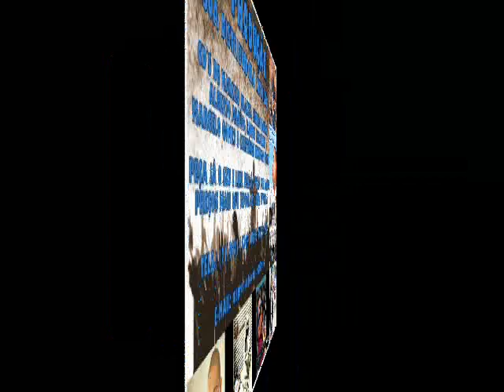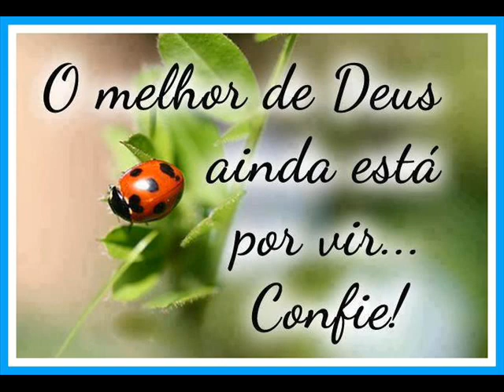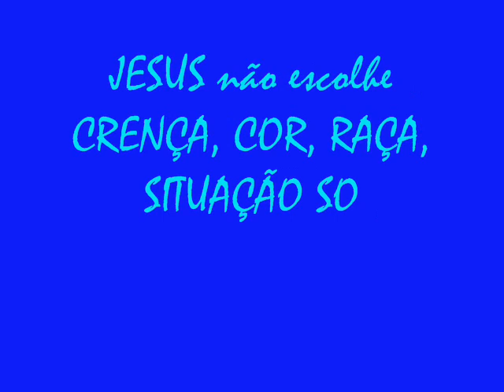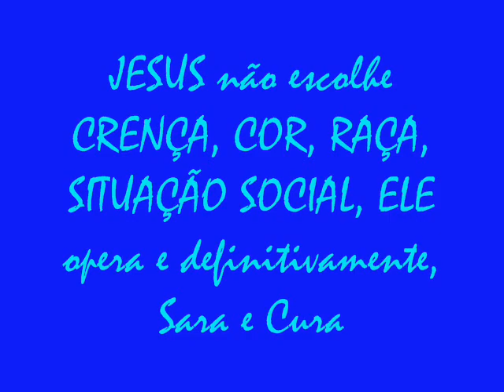Minha Cura - Marcelo Soares - Coletânea Kerigma Music Vol. 1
Peça já o seu pela MS PRODUÇÃO!
MS PRODUÇÃO Evangelizando com Arte!